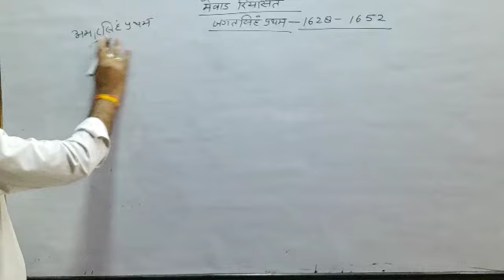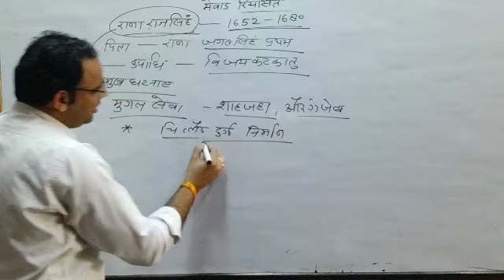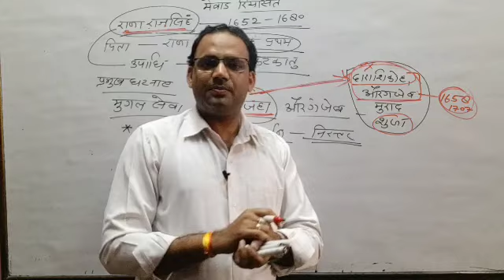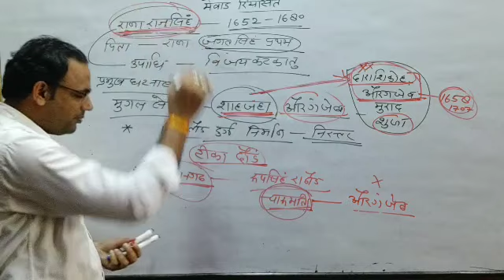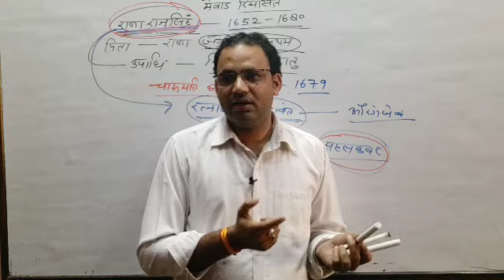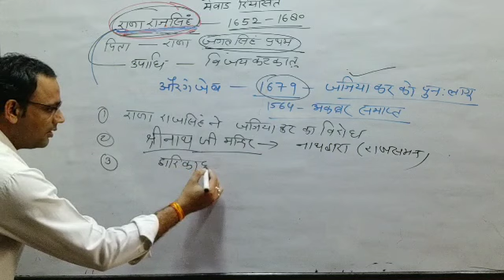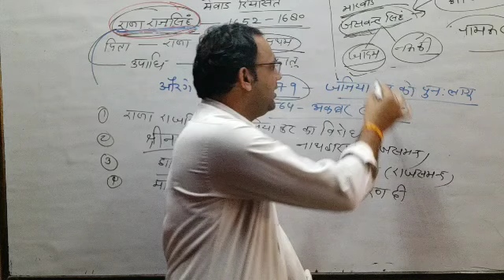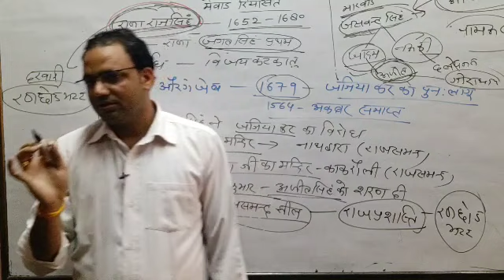गुहिल वंश मेवाड राणा राजसिंह व औरंगजेब के मध्य चारुमति विवाह संघर्ष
Gk. By Dharmendra Fauzdar sir 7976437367,